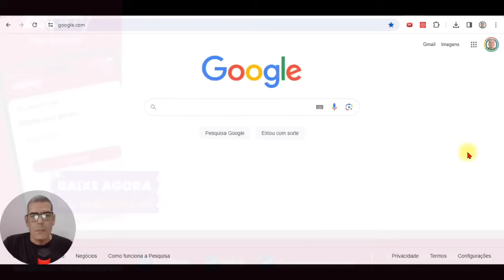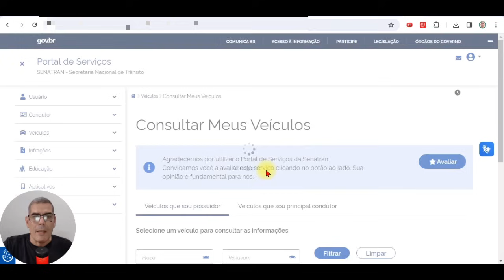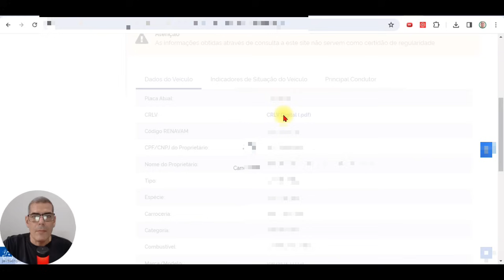PASSO A PASSO PARA IMPRIMIR DE FORMA INSTANTÂNEA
Zapay: Aplicativo gratuito que mostra todas as dívidas relacionadas ao seu carro ou moto. Consulte multas, IPVA e licenciamento. Baixe agora!

SOBRE MIM

Política de Comentários do Canal:
1. Ao comentar você concorda e permite que o texto, nome de perfil e imagem de perfil, possam ser usados para ilustrar e compor conteúdo em vídeo e postagem aqui deste canal, sem custo ou ônus para o criador;
2. Comentários estão sujeitos à moderação do criador do canal e ao sistema automático do YouTube; Os comentários devem ser adequados ao assunto/tema do vídeos/canal. Comentários fora de contexto podem ser excluídos;
3. Estas regras são retroativas e se aplicam a todo o canal, em qualquer vídeo que tenha comentários públicos.
4. Se o comentário for excluído (pelo perfil que comentou ou pelo administrador do canal), mas já tiver sido usado e exibido em algum vídeo do canal, o conteúdo em vídeo NÃO será excluído.